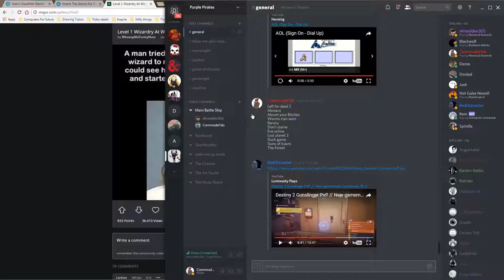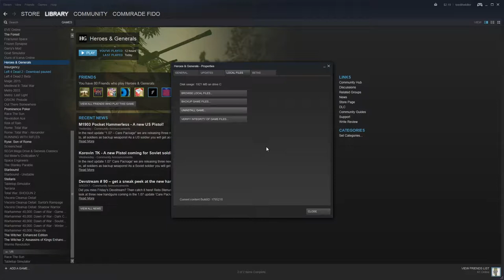Two Minorities Play Heroes and Generals Best Bits 2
Its Ya Bois, Captain Fido, and Sergeant Afro, At the European theater of War in 1942, Testing out the game of Generals and Heros Free to play